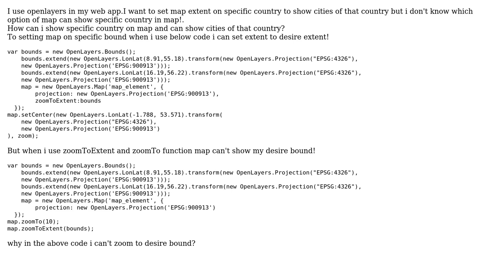GIS: map extent to show specific country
With thanks & praise to God, and with thanks to the many people who have made this project possible! You are responsible for your own actions.